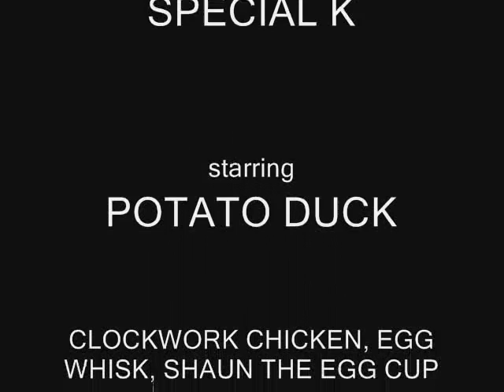Who's Ya Daddy?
Potato Duck gets a Kickin'